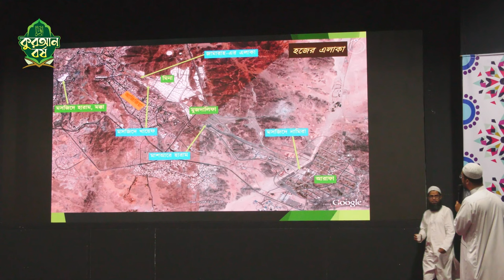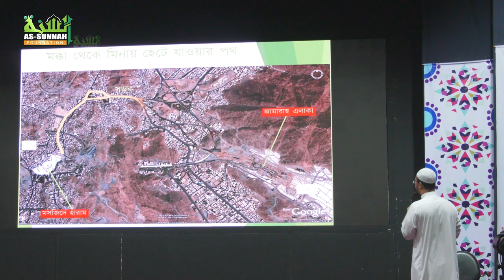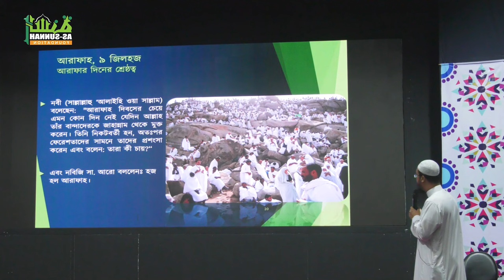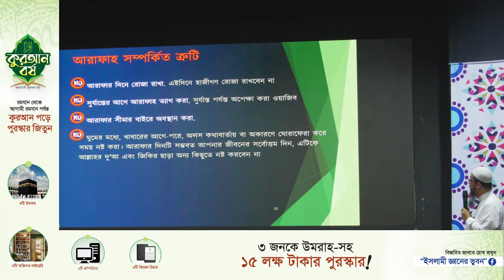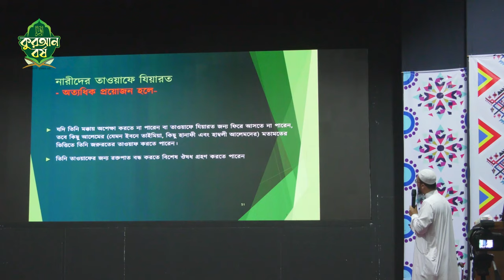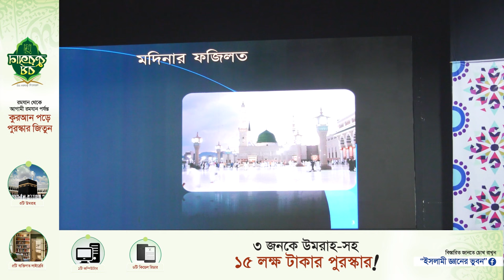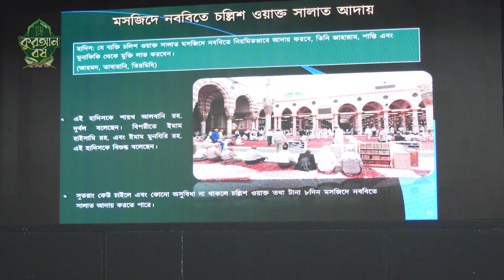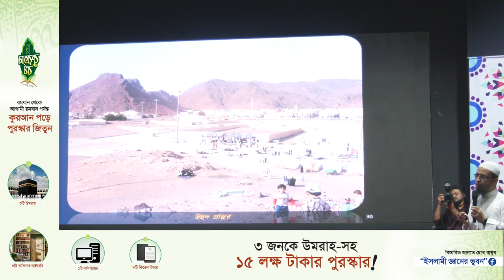এক ভিডিওতে হজ প্রশিক্ষণের আদ্যোপান্ত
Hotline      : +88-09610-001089